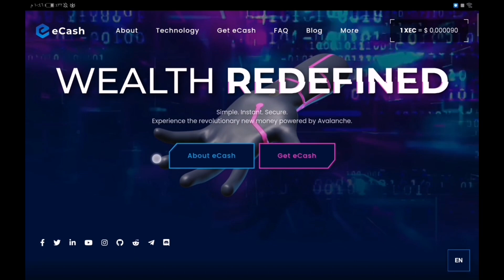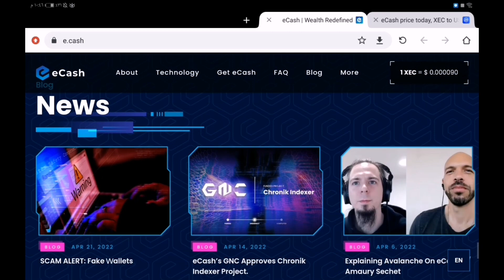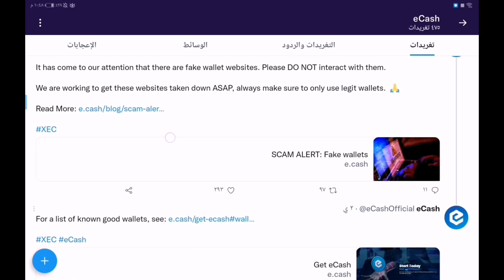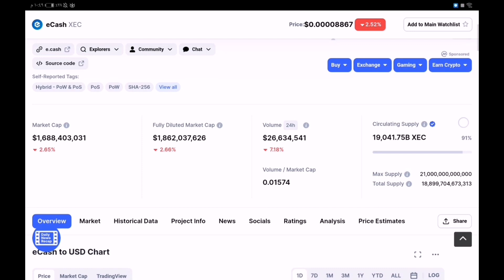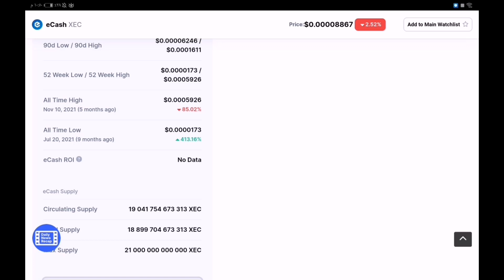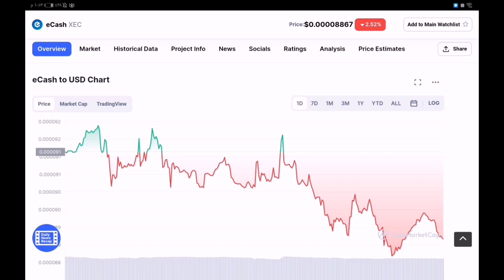هل تصل إلى 1 سنت 🔥🔥اخر تطورات عملة XEC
هل تصل عملة xec ecash إلى 1 سنت اخر تطورات و اخبار عملة xec